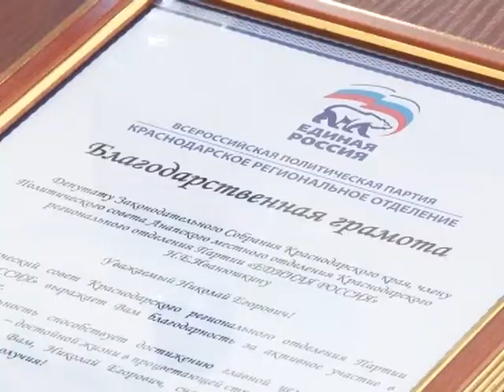Состоялось очередное заседание политсовета анапского отделения партии «Единая Россия».